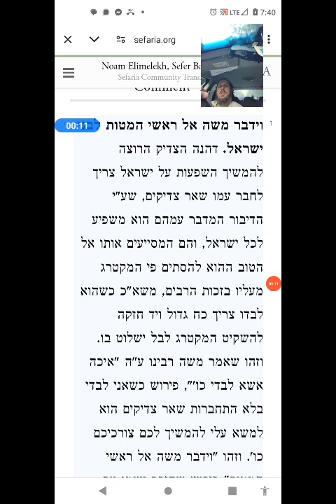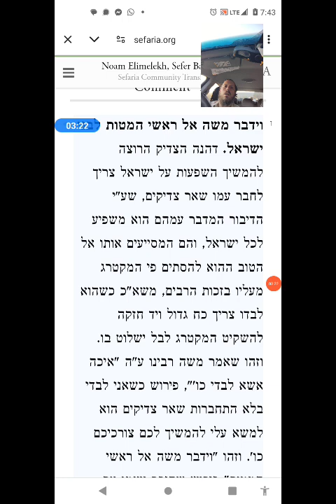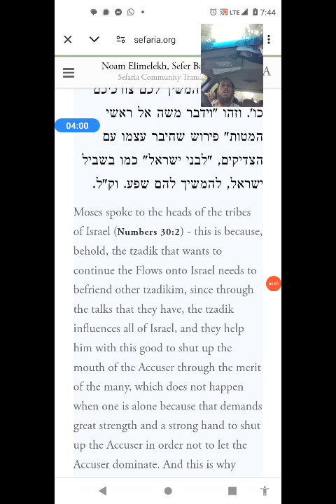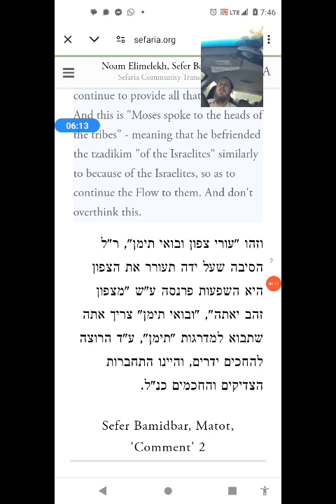Noam Elimelech Parshas Mattos the power of fellowship